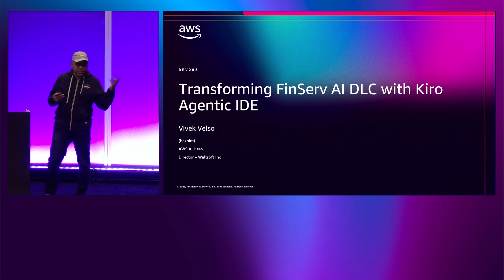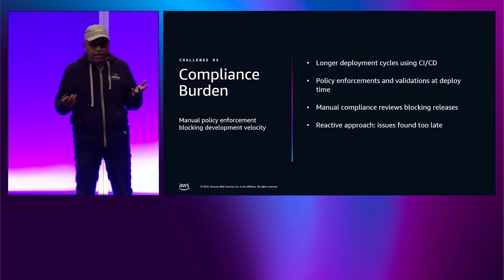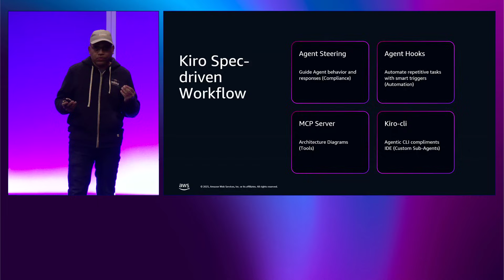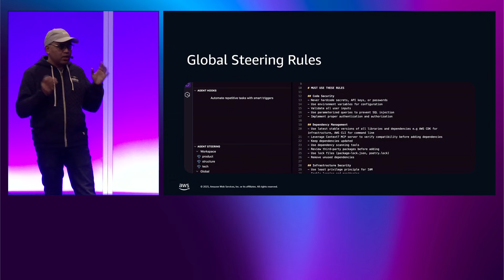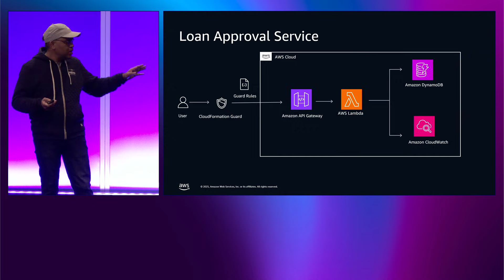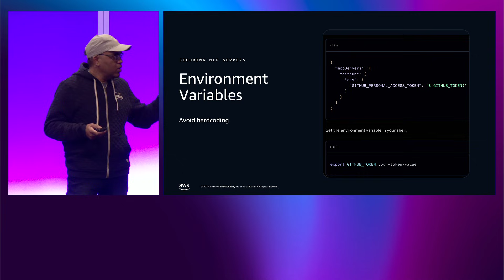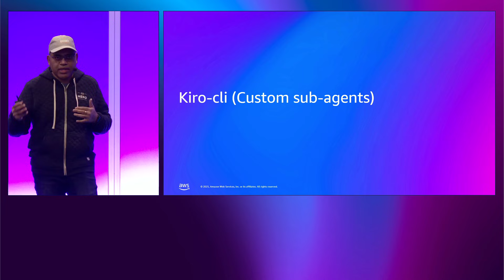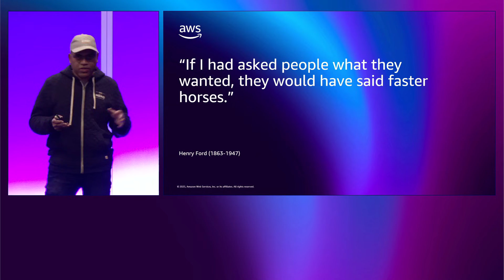AWS re:Invent 2025 - Transforming FinServ AI DLC with Kiro Agentic IDE (DEV203)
Discover how Kiro Agentic IDE revolutionizes financial services application development through intelligent code generation, automated compliance checks, and context-aware suggestions. This session shares real-world implementation experiences, productivity gains achieved, and lessons learned while building secure, regulated financial applications. Learn practical strategies for integrating AI-powered development tools into traditional FinServ workflows, overcoming regulatory challenges, and measuring developer productivity improvements in highly regulated environments.